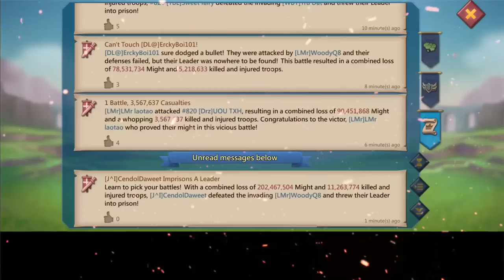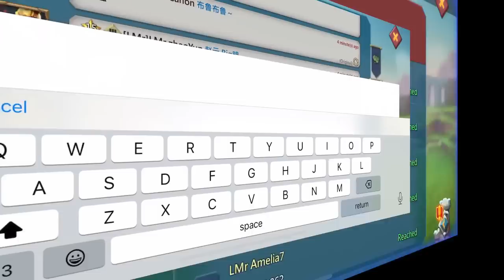WOODYQ8 CAPPED! CAN LMr SAVE HIM BEFORE FURY RUNS OUT! - WOODY DOES A DOUBLE YOLOSOLO - Lords Mobile